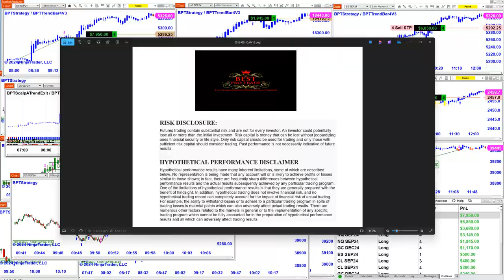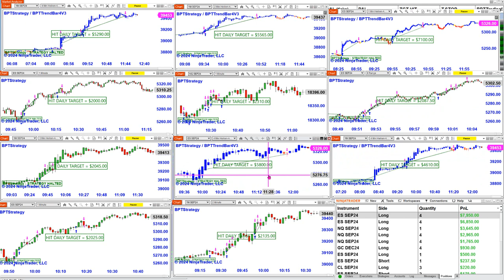Automated Trading, Ninja Trader, Automated Signal Entry , Best Pro Trading , 8824